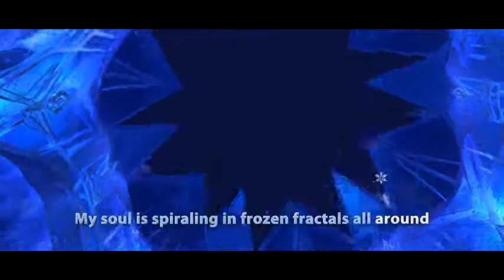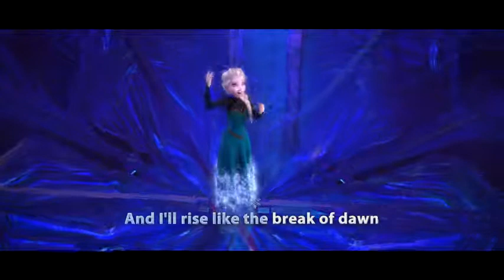FROZEN | Let It Go (Lyric) | Official Disney UK.